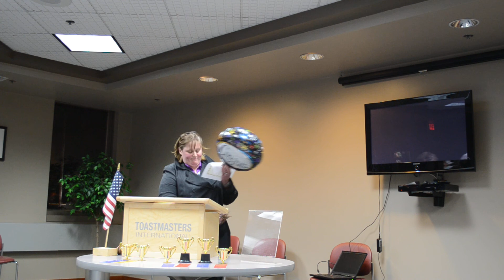20120207 Cynthia presenting Advanced Leader Bronze Award to Matthew